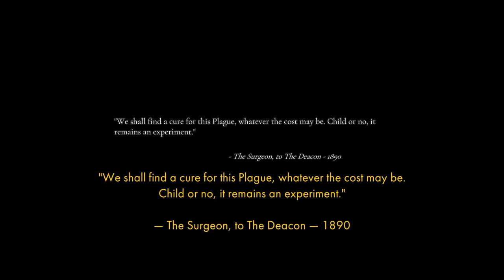Round 2 Vs The Surgeon | EP.5 | Othercide | No Commentary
★ Othercide - Episode 5 ★
↓↓↓ Time stamps & more informations below ↓↓↓

Episode 5 of Othercide (No Commentary) is here! We continue are journey and now it's round 2 vs The Surgeon, will we win or shall we lose to the doctor.

►►►TIMESTAMPS OF ALL FIGHTS◄◄◄
First Fight - 1:01
Second Fight - 7:02
Third Fight - 14:18
Boss Fight - 22:48

►►►INFO ON GAME IN VIDEO◄◄◄
Othercide is a horror-themed turn-based strategy game where the lore and game mechanics are tightly intertwined to deliver a twisted, dark and challenging experience. Enter a brutal world under assault from terrifying creatures from another dimension, hold back the tide with limited resources and endure brutal conditions in visually stunning world.